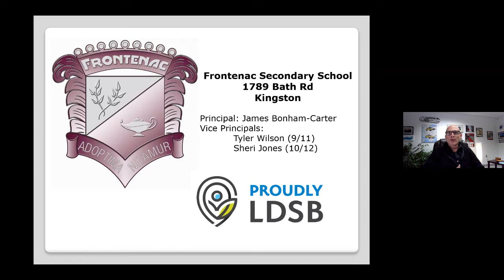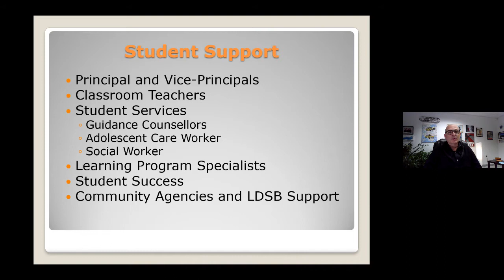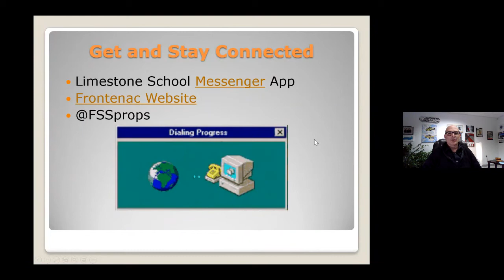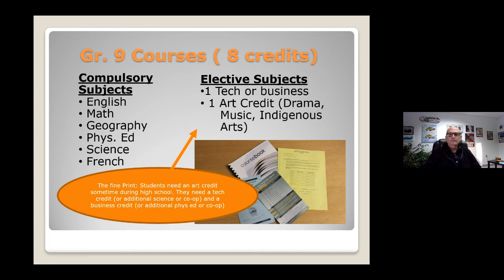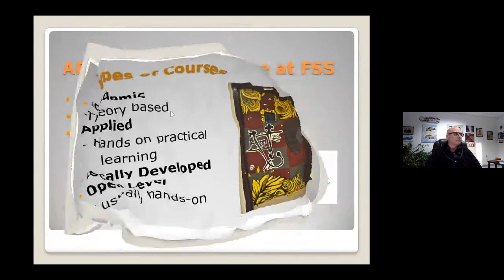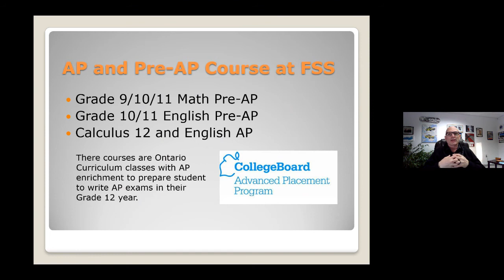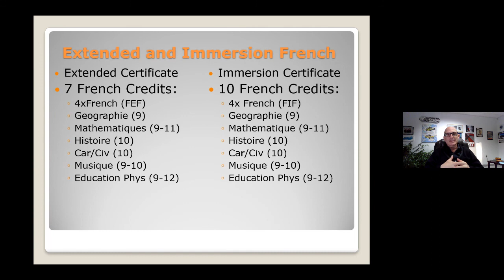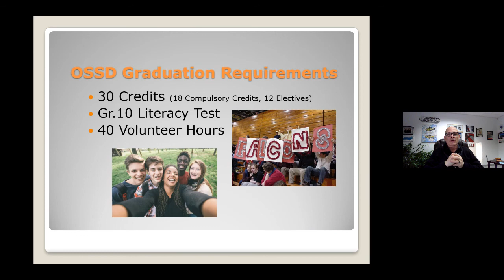Frontenac SS Grade 8 Student/Family MSTeams Live Event Fall 2020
This is a recording of the school's virtual Grade 9 Information Night held in the Fall of November 2020.